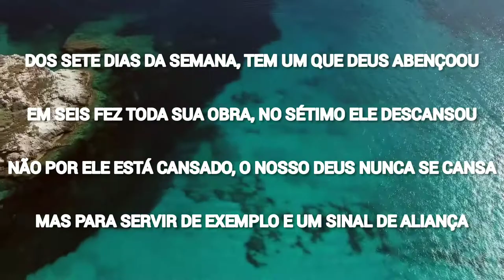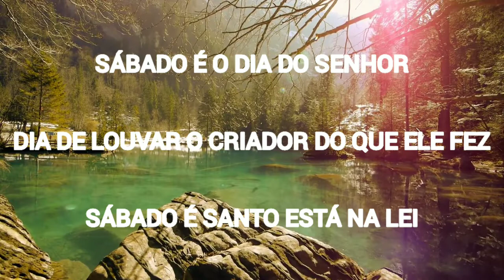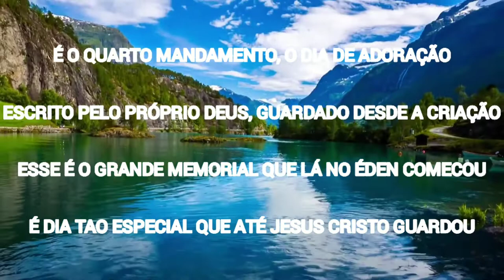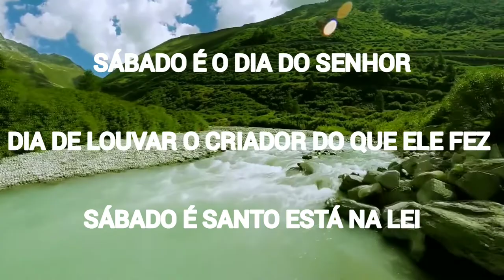Grande memorial playback (sábado)